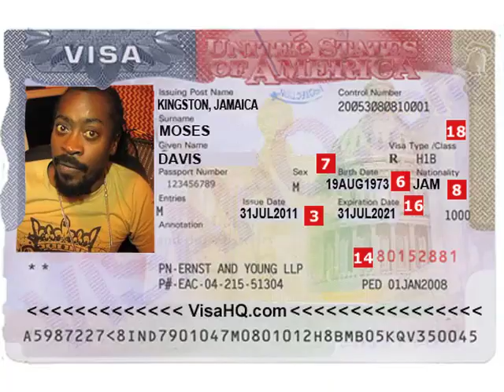Beenie Man Birthday Celebration on Friday Aug. 19, 2011 @ MADHOUSE at Opium Hard Rock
Rockers Island does it again by being the first to bring back the King of Dancehall, Beenie Man, to South Florida. Friday August 19, 2011 The King of Dancehall, Beenie Man, does it big and pure for his big All White "Birthday" celebration at Madhouse Opium Hardrock Hotel & Casino in Hollywood FL.